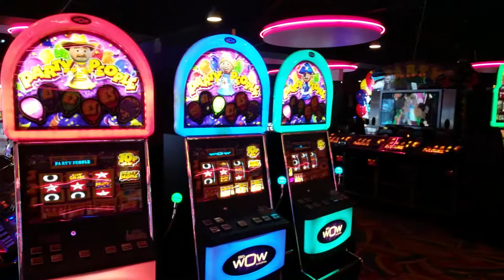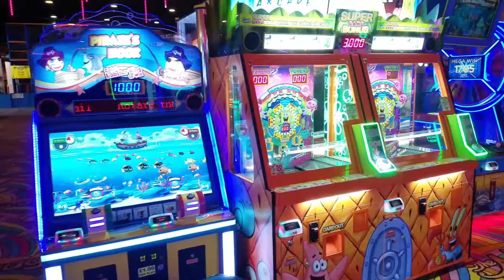Video Game Arcade Tours - The Mirage Amusements (Mablethorpe, UK)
This is HANDS DOWN the best arcade in Mablethorpe! Not only is the arcade HUGE, but they didn't totally sell out on redemption-based games. You can actually play video games here! Crazy thought, but it's increasingly rare for seaside arcades these days to have any kind of video games. This arcade has TWO Dance Dance Revolution machines: X2 and Euromix 2, right at the entrance way and also a HUGE 4 player half-car Ferrari / Out Run arcade game (Sorry my knowledge lacks at driving games!), newer titles like Walking Dead; amongst other machines. It's pretty common to see large arcades in the US: like D&B, Round 1, Gameworks etc, but it's a rarity in the UK! Keep it going guys, great job!

Address: 9-19 High St, Mablethorpe LN12 1AG, UK

Video Title: Video Game Arcade Tours - The Mirage Amusements (Mablethorpe, UK)

Video File Created Date: 23 January 2019 (Video may or may not have been captured on this date, it shows the date the video was last converted.)

-- GinkoSolutions.com